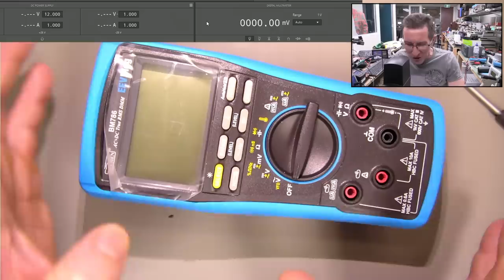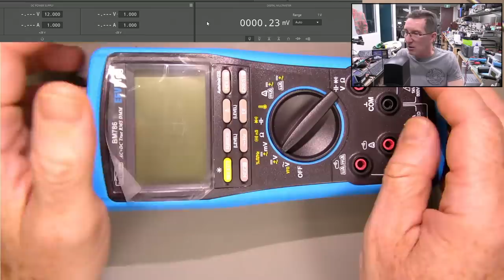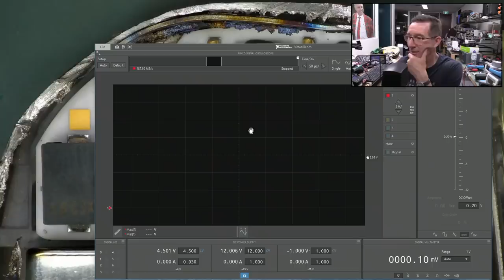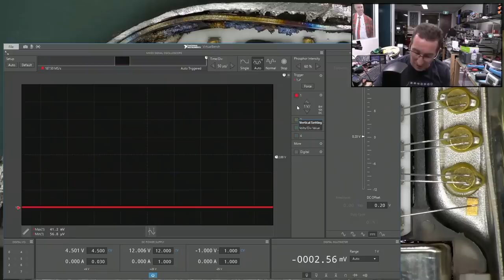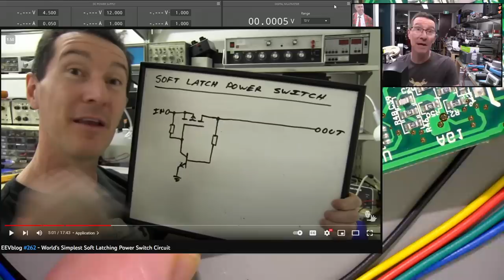EEVblog 1520 - Troubleshooting a Faulty BM786 Multimeter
Looking at a faulty returned BM786 multimeter.
Warning: Some components were harmed in the making of this video.